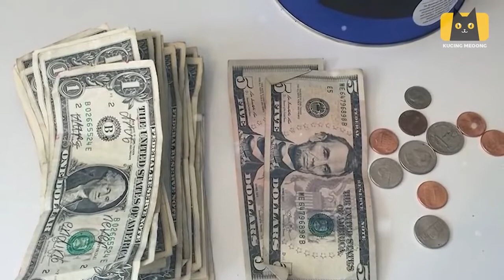10 JENIS KUCING TERMAHAL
BERBAGAI MACAM JENIS KUCING TERMAHAL DI DUNIA.